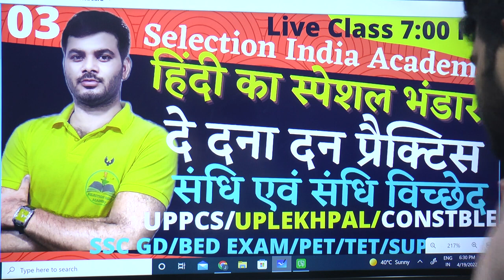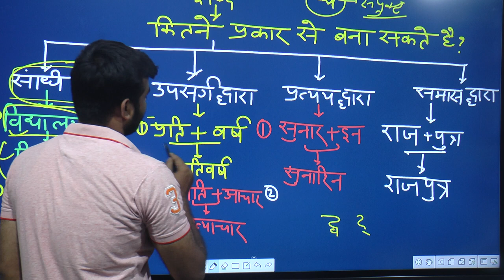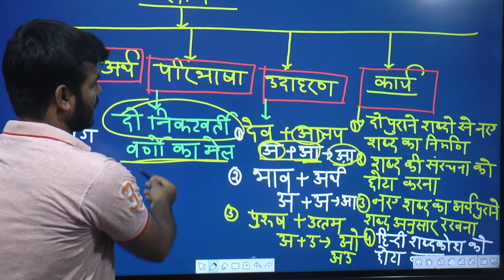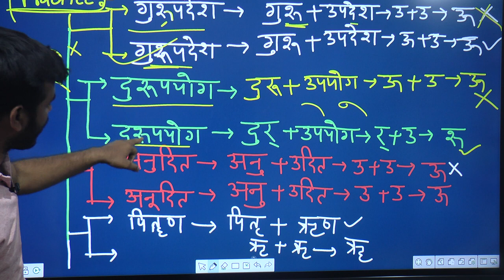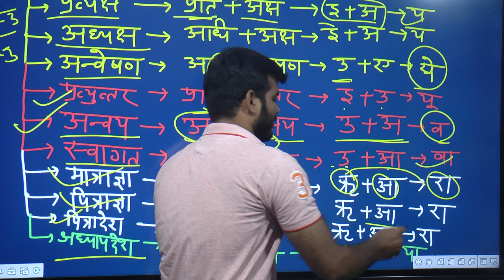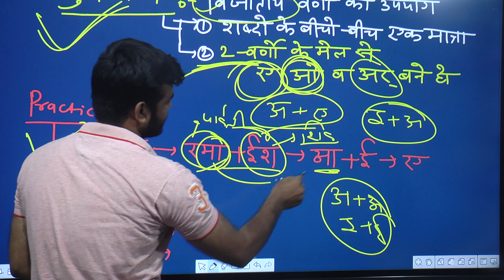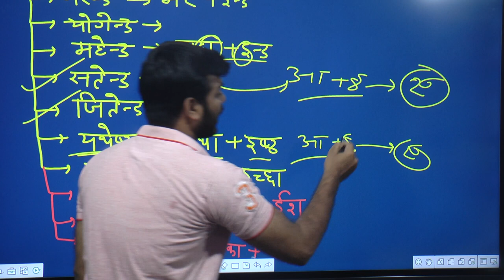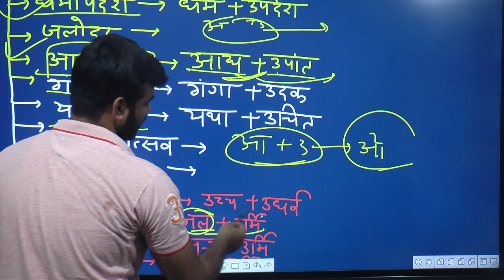संधि,उपसर्ग,प्रत्यय व समास की स्पेशल क्लास 2023 | हिंदी के प्रश्नों की उड़ेगी धज्जियां |By-GovindSir